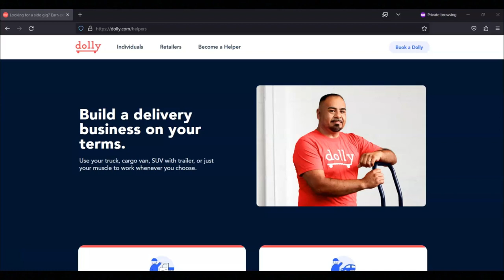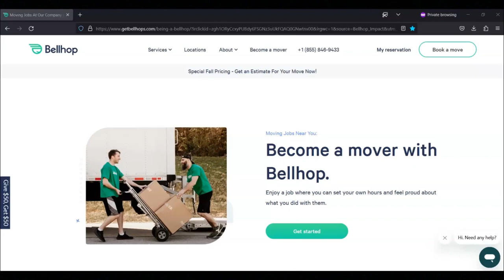$50/HR- Make Money Moving Items-Choose Your Work Schedule-No Experience Required-Start Anytime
In this video, I share how you can make money moving items. If you are interested in learning how to  make money moving items then I recommend that you watch this video.

How To Get Paid To Make Shipments - Make $6000 A Month -You Can Choose Your Own Hours And Routes